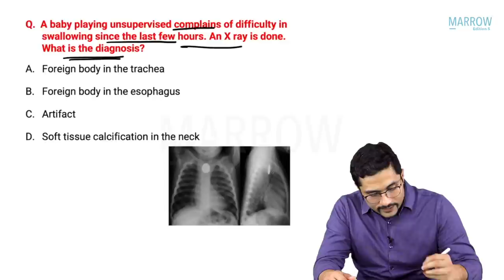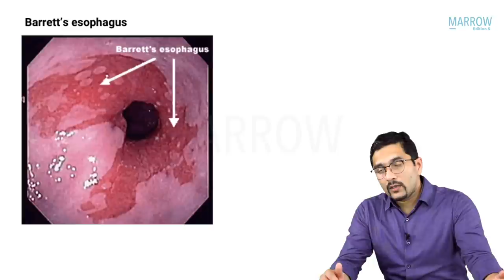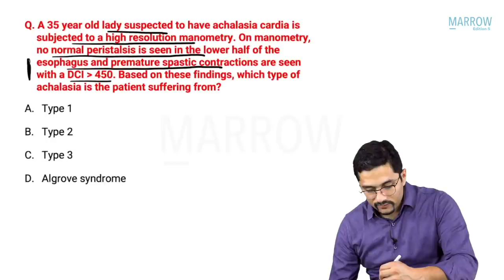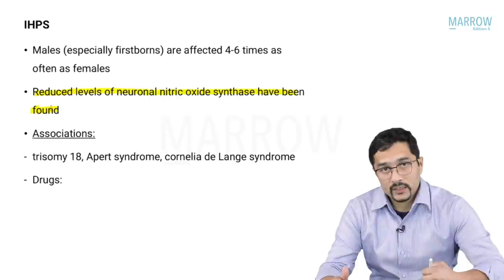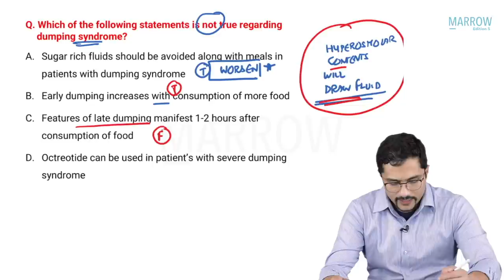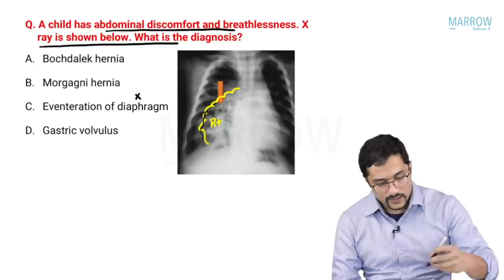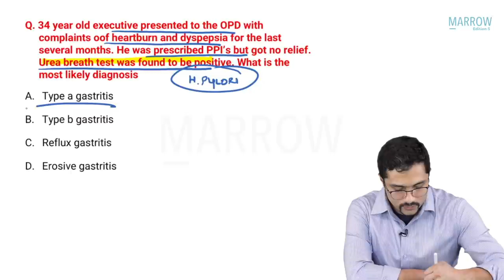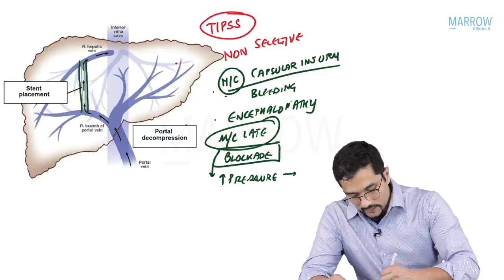Marrow Basic MCQ Discussion (Delta): Surgery Sample Video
These samples videos are designed to give you an insight of how Delta videos, available as part of your Plan C subscription, are an important tool in your NEET PG 2022 preparation.

100 hours of Basic MCQ Discussion Videos, 30 hours of Recent Updates & HYT, 150 hours of Revision videos, recommended by faculty for NEET PG 2022 are now live in the Marrow app as part of your Plan C subscription.